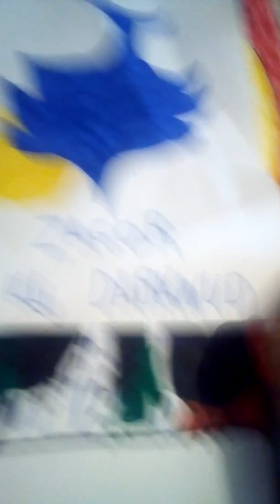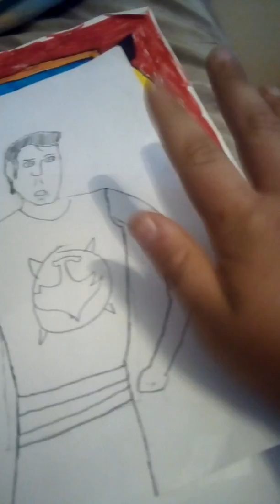Moji strip crtezi.